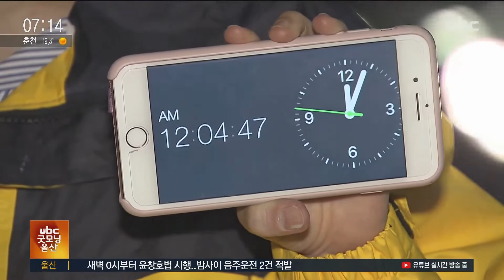[ubc 굿모닝울산 2019/06/25] 음주운전 단속기준 강화.. 밤사이 2건 적발 -신혜지 기자-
음주운전 단속기준 강화.. 밤사이 2건 적발    -신혜지 기자-

어제 새벽 0시부터
음주운전 단속 기준을 강화한
이른바 제2 윤창호법이
시행됐습니다.

 강화된 기준치를
불과 0.003% 넘겨
면허가 취소된 운전자가
나오는 등 울산에서만 7명이
음주운전을 하다 적발됐습니다.

 신혜지 기자가 단속현장을

 (리포트)
  25일 0시가 넘었습니다.

 이제부터 음주운전 단속기준을 0.03%로 강화한
제2의 윤창호법이 시행되는 겁니다.

 한시간 반쯤 지난 뒤
한 남성이 음주단속에 적발됩니다.

 혈중알코올농도는 0.072%,
'면허 정지' 수칩니다.

 (싱크) 경찰:소주 몇잔, 몇병을 드셨어요?

 (음주 운전자:소주 1병.

  경찰: 소주 1병.

(1/4CG) 자정 직후 적발된
다른 운전자의 혈중알코올농도는 0.083%, 불과 40분 전이었다면
면허정지였겠지만, 면허가 취소됐습니다.

(인서트) 음주단속 경찰
"6월 25일 자로 도로교통법
44조 개정령이 시행돼서요.
0.03이 넘으면 단속입니다."

(1/4 CG)
 제2 윤창호법에 따라
혈중알콜농도가 면허정지는
0.05%에서 0.03%로,
면허취소는 0.1%에서 0.08%로
기준이 강화됐기 때문입니다.
(-OUT)

 울산에서만 시행 첫날
면허정지 2건, 면허취소 5건 등 7건의
음주운전이 적발됐고 2건은
출근길 이른바 숙취운전을 하다
적발됐습니다. (OUT)

 (인터뷰) 선정규/남부경찰서

교통안전계 경위 "컨디션에 따라 차이가 나지만, 그래도 통상
맥주 1잔에서 1잔 반, 소주 1잔 정도면 거의 정지 수치 가까이 나옵니다."

 경찰은 두달동안 밤과 출근길,
낮 등 시간대를 가리지 않는
특별단속을 벌일 계획입니다.

 유비씨 뉴스 신혜집니다.